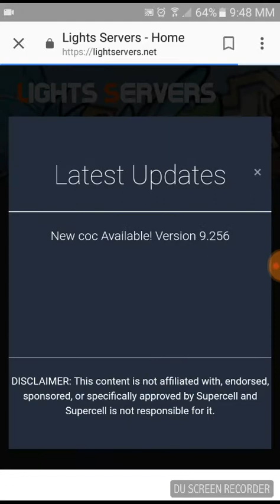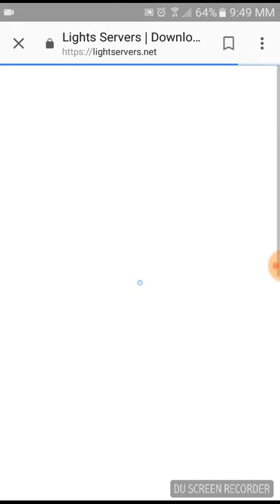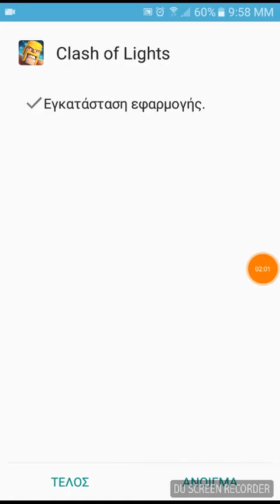How to hack clash of clans